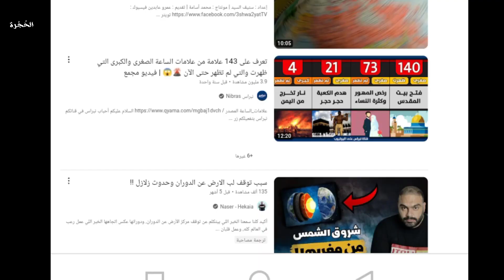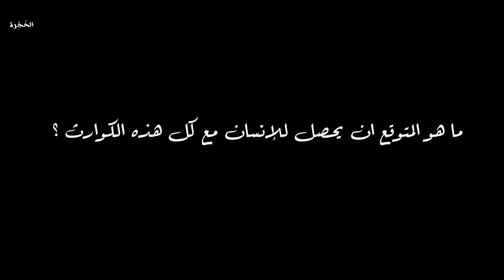لن تتخيل ماذا سيحصل ان انعكس دوران الأرض، احداث مرعبة 😧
من المعروف ان الأرض تدور حول نفسها من الغرب الى الشرق ،وهذا ما ينتج عنه تغيير اليوم من اليل الى النهار ومن النهار الى اليل،وينتج عن دوران الارض بهذا الشكل الفصول الأربعة، وغيرها من الظواهر الفلكية والبيولوجية.
لكن ماهو افمتوقع ان يحصل ان انعكس دوران الأرض، وما هو تأثيره على الكره الأرضية،وما هو مصير الكائنات الحية على هذا الكوكب؟
هذا ما سنناقشه في هذا الفيديو .